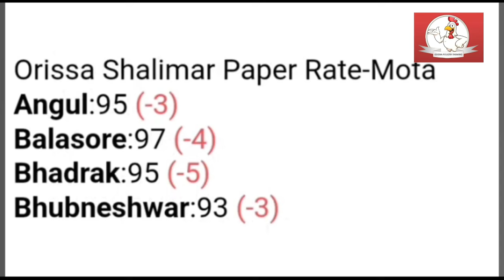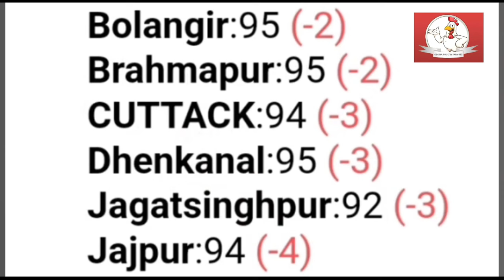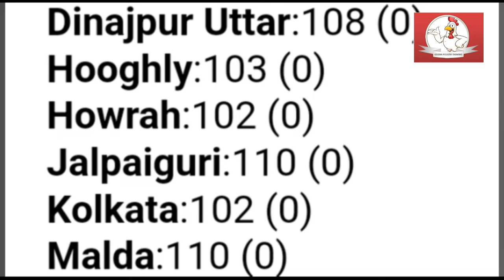All India 🇮🇳 BroilerRate | todaybroilerrate | todaychaickenrate | broilerchickenrate #29/08/24